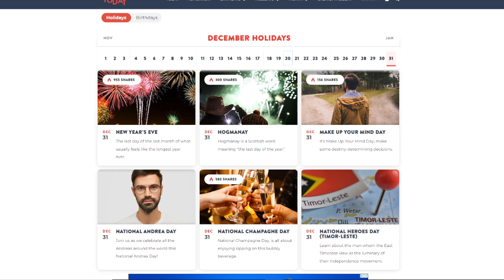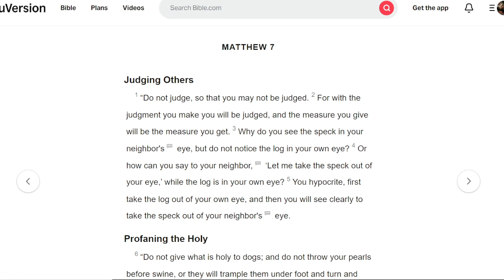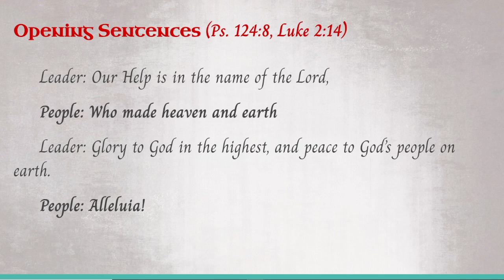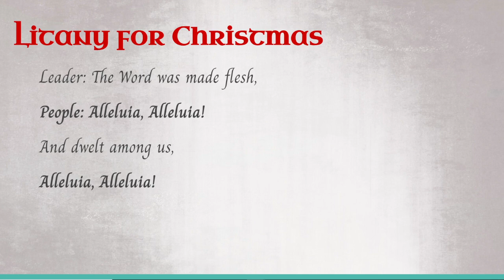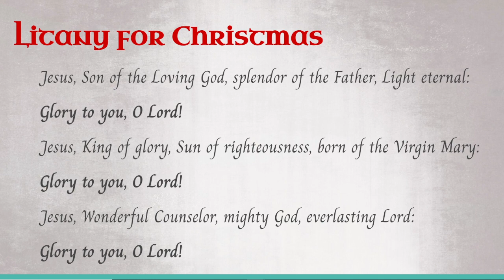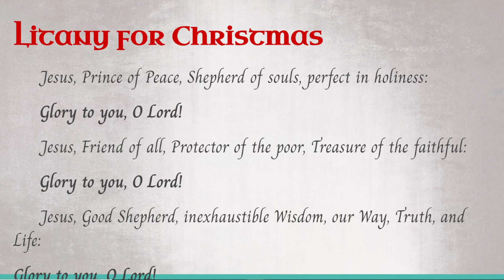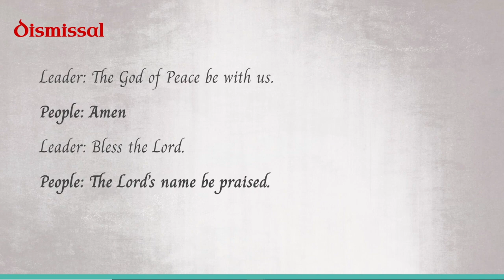Judgment: Daily Prayer, December 31, 2022; Matthew 7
The Season of Christmas